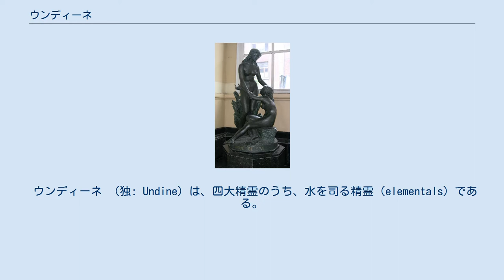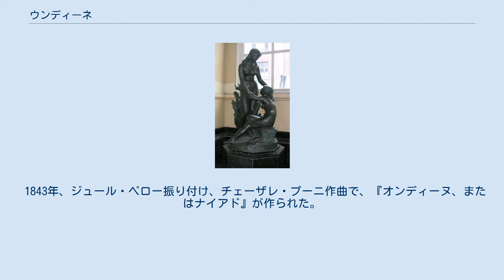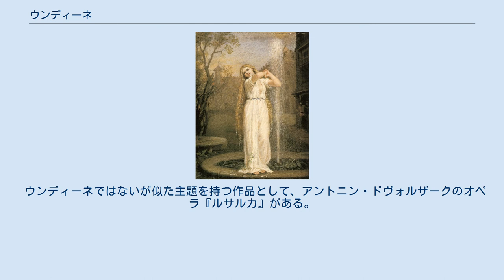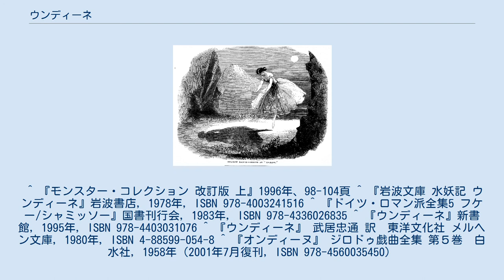ウンディーネ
ジョン・ウィリアム・ウォーターハウスの絵画『オンディーヌ』。
 Pouhon Pierre-Le-Grand 『温泉のオンディーヌ』。
 ウンディーネ （独: Undine）は、四大精霊のうち、水を司る精霊（elementals）である。
語源は羅: unda（「波」の意）である。
他言語では、仏：Ondine（オンディーヌ）、英：Undine（アンダインまたはアンディーン）、伊：Ondina（オンディーナ）。
 湖や泉などに住んでおり、性別はないが、ほとんどの場合美しい女性の姿をしているとされ、人間との悲恋物語が多く伝えられている。
 パラケルススによると、ウンディーネには本来魂がないが、人間の男性と結婚すると魂を得る。
しかしこれには大きな禁忌がつきまとう。
 フーケの『ウンディーネ』。
 ドイツの作家フリードリヒ・フーケは、1811年、美しき水の精霊ウンディーネと騎士フルトブラントの悲恋を主題とする中編小説『ウンディーネ』を出版した。
 ヨハン・ヴォルフガング・フォン・ゲーテも「ドイツの真珠」と絶賛したドイツロマン主義小説の名作であり、たちまち数ヶ国語に翻訳された。
この作品は、多くの派生作品を生んだ。
 フランスの戯曲家ジャン・ジロドゥは、1939年、フーケの『ウンディーネ』を原作とする戯曲『オンディーヌ』を書いた。
 オンディーヌは美しい水の精であったが、騎士ハンスと恋に落ちて人間界へとやってくる。
しかし、オンディーヌの天衣無縫のふるまいに嫌気がさしたハンスは、かつての許婚ベルタに心を移してしまう。
ところが、オンディーヌが人間界に遣わされるにあたっては水界の王との間に、もしハンスがオンディーヌを裏切った時は、ハンスの命を奪ってもよいという契約が交わされていたのだ。
ハンスを死なせないためにオンディーヌは色々試行錯誤するが、結果失敗に終わり、ハンスは命を落とす。
 この作品はミュージカル『オンディーヌ』としてブロードウェイで上演された。
また、日本では劇団四季の浅利慶太演出によるストレートプレイとして公演が行われている。
 他に、このジロドゥの『オンディーヌ』を題材に以下のような作品が作られた。
 ペロー&プーニ『オンディーヌ、またはナイアド』の初演、イラストレイテド・ロンドン・ニュースより。
 2作が作られ、いずれもフーケの『ウンディーネ』を原作としている。
 1843年、ジュール・ペロー振り付け、チェーザレ・プーニ作曲で、『オンディーヌ、またはナイアド』が作られた。
 1958年、フレデリック・アシュトン振り付け、ハンス・ヴェルナー・ヘンツェ作曲で、『オンディーヌ』が作られた。
この作品は英国ロイヤル・バレエ団のレパートリーとして度々上演されている。
初演はマーゴ・フォンテインがタイトル・ロールを踊った。
吉田都の当たり役のひとつでもある。
 ウンディーネではないが似た主題を持つ作品として、アントニン・ドヴォルザークのオペラ『ルサルカ』がある。
 ^ 『モンスター・コレクション 改訂版 上』1996年、98-104頁 ^ 『岩波文庫 水妖記 ウンディーネ』岩波書店, 1978年, ISBN 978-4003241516 ^ 『ドイツ・ロマン派全集5 フケー/シャミッソー』国書刊行会, 1983年, ISBN 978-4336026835 ^ 『ウンディーネ』新書館, 1995年, ISBN 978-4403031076 ^ 『ウンディーネ』 武居忠通 訳　東洋文化社 メルヘン文庫, 1980年, ISBN 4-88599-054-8 ^ 『オンディーヌ』 ジロドゥ戯曲全集 第５巻　白水社, 1958年（2001年7月復刊, ISBN 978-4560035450）